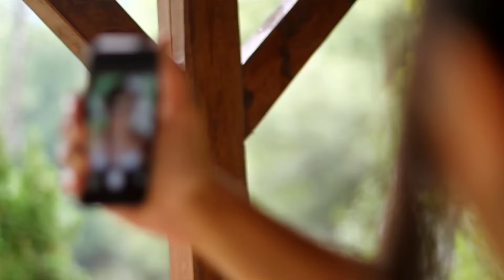Borko&Marija wedding film highlights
Muzika nije kao u orginal verziji zbog YT autorkih prava